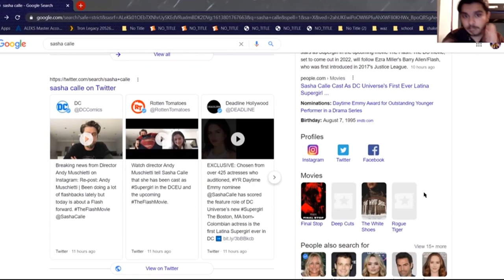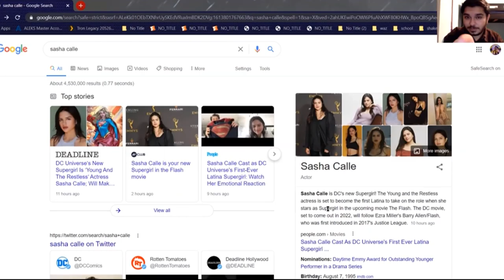FlashPoint NEWS!! : Supergirl (Sasha Calle) joins DCEU!!!!!!